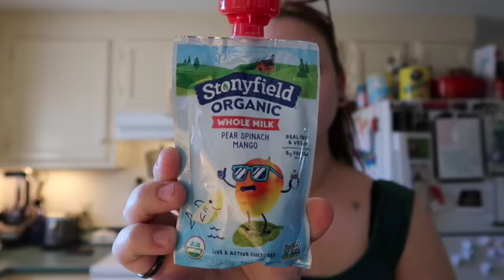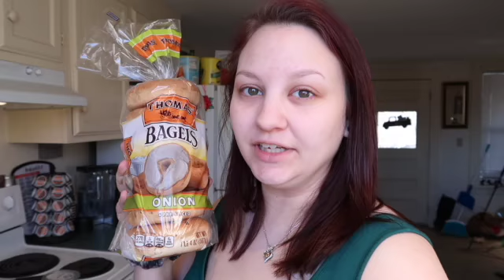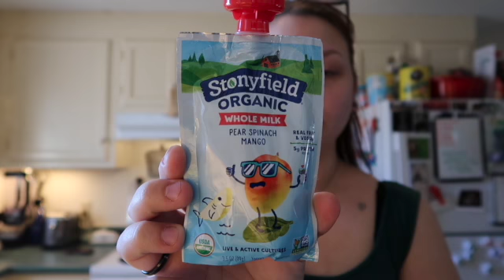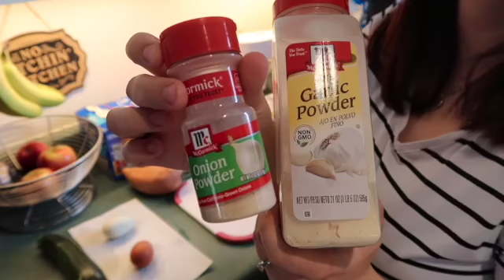What we eat in a day / Clean with me + BONUS BLW RECIPE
What we eat in a day, Stay at home mom edition!
Stick around to see what my 17 month old & myself eat in a day while we are home all day!
Got some cleaning done in between meals & snacks, so you will see that also!

Veggie patty recipe-

1lbs ground chicken (or turkey)
1/2 Zucchini
1/2 Sweet potato
2 eggs
Garlic powder
Onion powder
Pepper
(Any other seasonings you prefer)